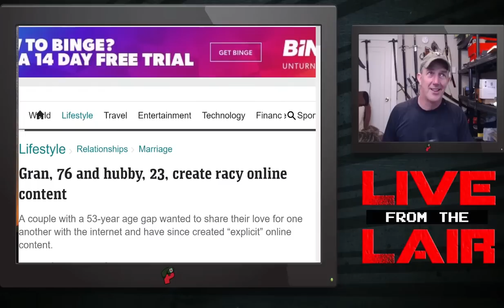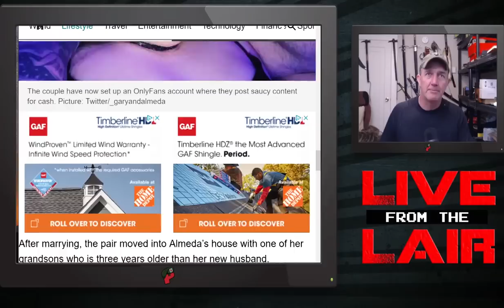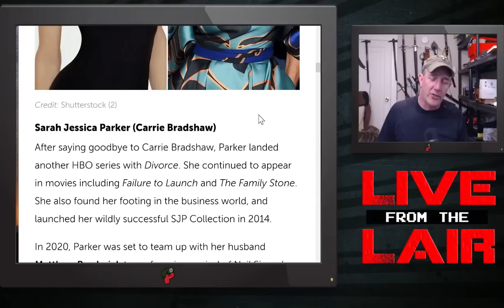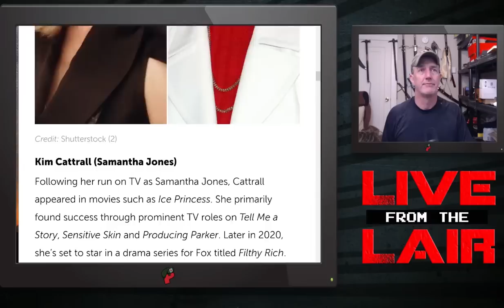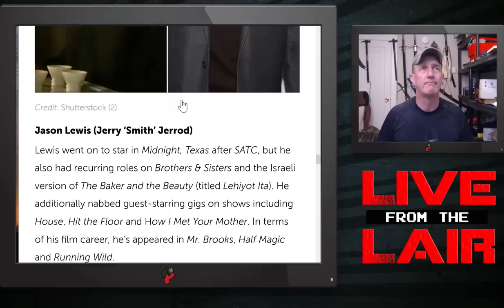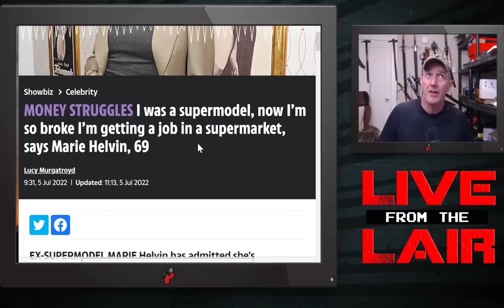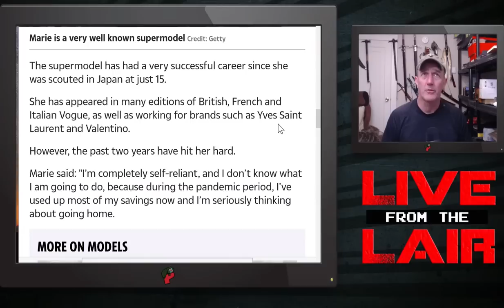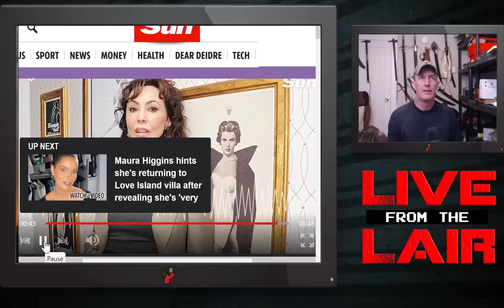One Foot in the Grave | Grunt Speak Shorts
We all age, but it seems like one half of the species ages like fine wine and the other ages like banana pudding.

You’ll find links to our SubscribeStar, Locals, and Manopay!

Redonkulas.com Productions
29488 Woodward Avenue, Unit 407